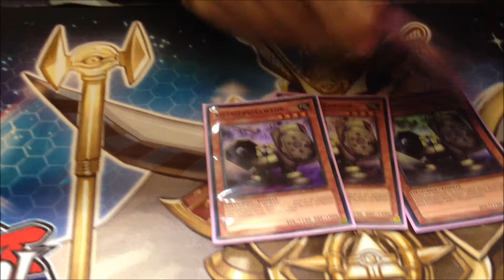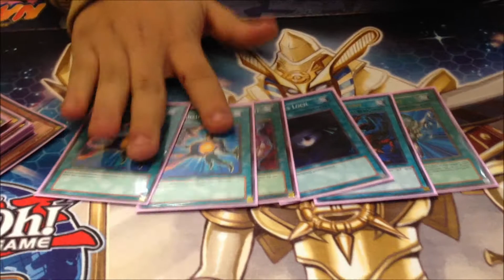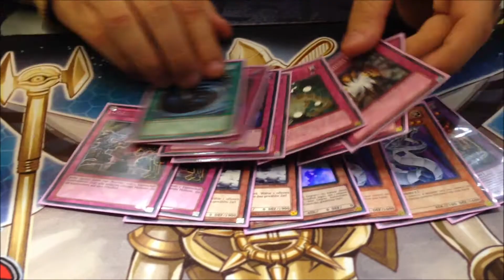TBT: Karakuri Geargia Deck 2012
heute haben wir wieder mal ein Deck Profil von einem Spieler aus unseren Locals für euch
diesmal ein interessantes Karakuri Geargia Deck
wie gefällt euch das deck?
ein Feature Match mit dem Deck:
unser Blog:
unser TCGMarket Account:
unsere Facebook Seite:
►DevPro: TeamBubbleT
►Dueling Network: KidRainen
►etcg: OMGTeamBubbleT
►Hearthstone: BadBoyBudha#2639
-thanks